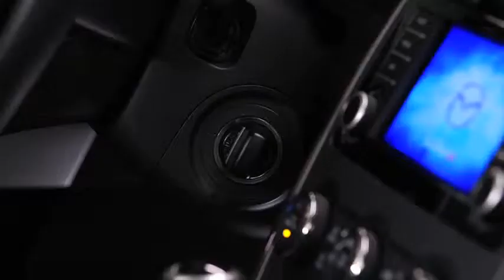2013 CX 9 — Power Liftgate Mazda USA